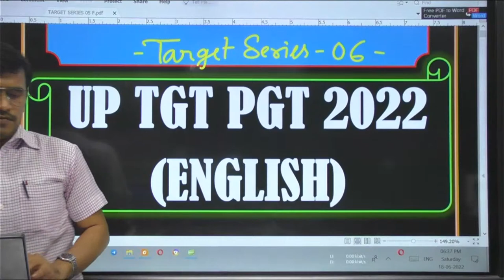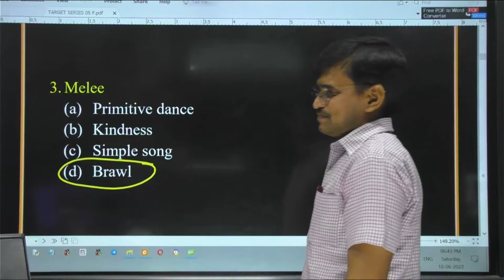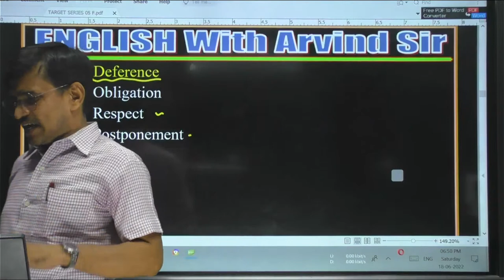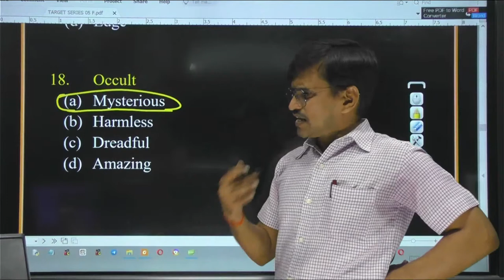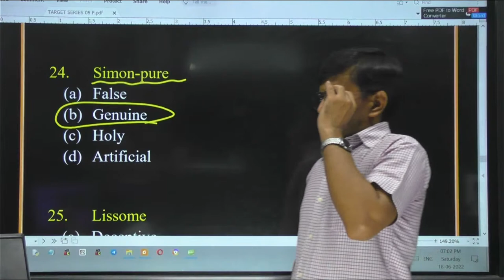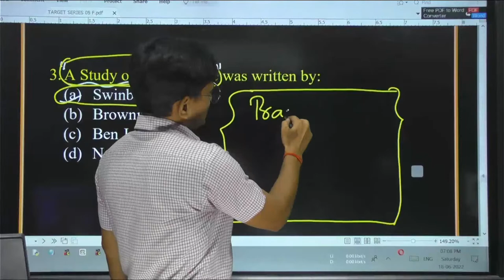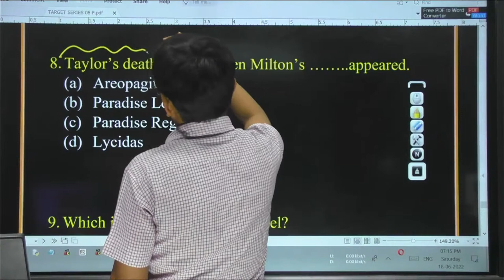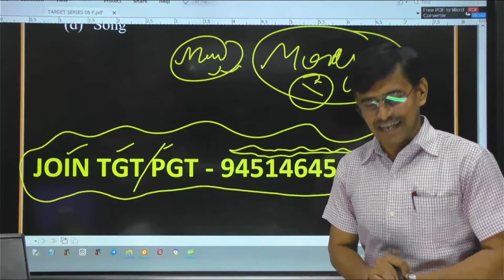TGT_PGT_2022 TARGET SERIES - 06 - ENGLISH With Arvind Sir | EWAS | VOCAB. AND LITERATURE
Tags__________________________________
TGT​​​ENGLISH